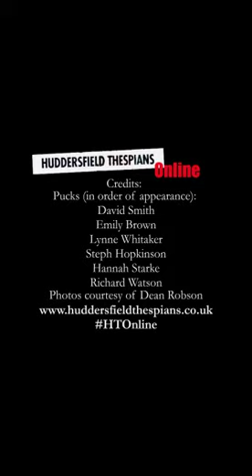Shakespeare's 'A Midsummer Night's Dream' (Huddersfield Thespians 2016 Shakespeare in the Park)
'If we shadows have offended...'

OTD in 2016, we took extracts of five Shakespeare plays to Greenhead Park in an outdoor, summer celebration of the Bard's 400th anniversary. To round off the evening's entertainment, all of the five casts joined in with Puck's farewell speech from the end of 'A Midsummer Night's Dream'.

To mark the occasion, here are a few of the original cast with photos from the performances (thanks to Dean Robson). The plays were: 'Romeo & Juliet', 'Twelfth Night', 'Henry V', 'A Midsummer Night's Dream' and The Scottish Play.